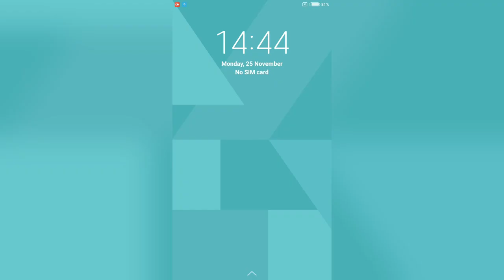Word Cookies Daily Puzzle November 25 2024 Answers